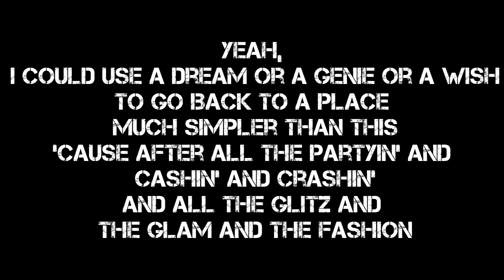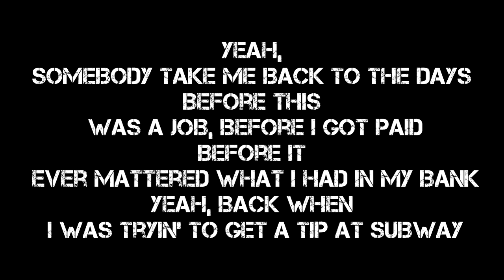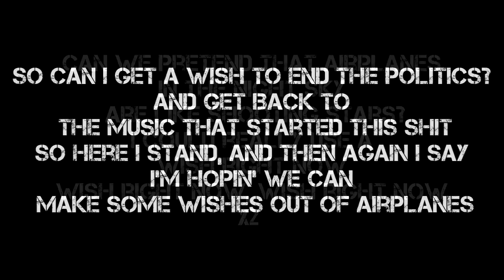B.o.B - Airplanes Lyrics (New Music 2012)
Give this awesome song a like!

Song name: Airplanes
Group: B.o.B

Thanks for all support guys

Thanks
- LyricsMyMusic